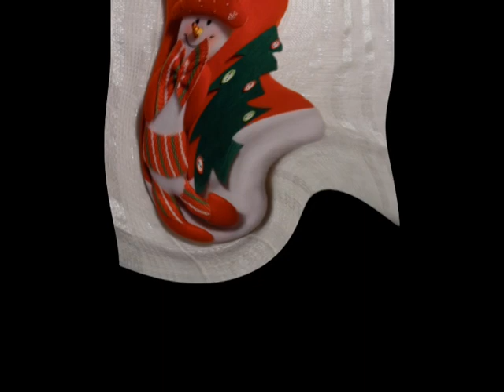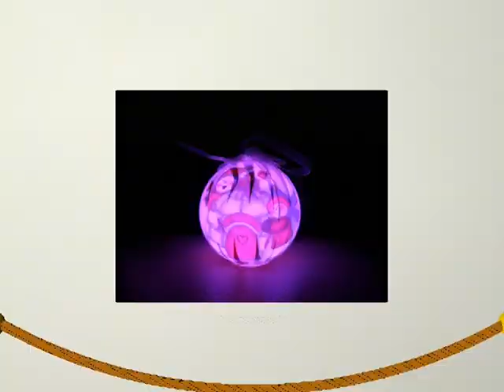La calza del pupazzo Bianchino